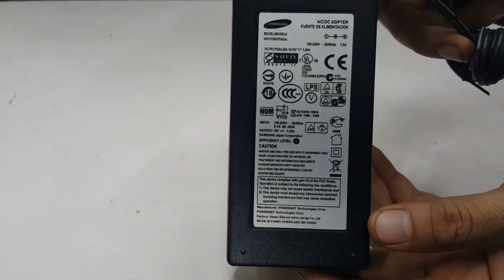Adapter Samsung S23C350H | Adapter màn hình Samsung S23C350H | Nguồn màn hình Samsung S23C350H